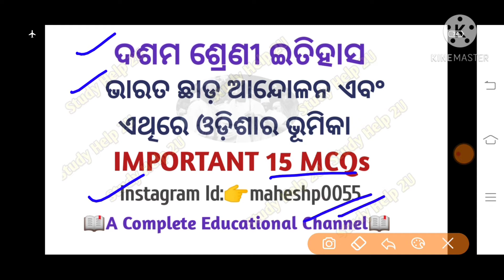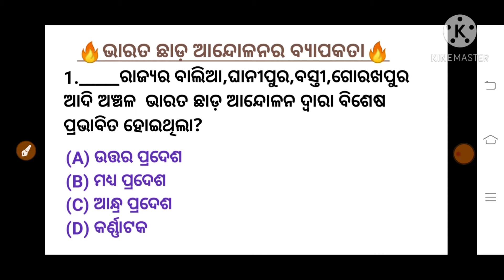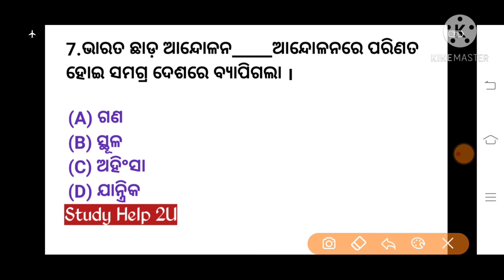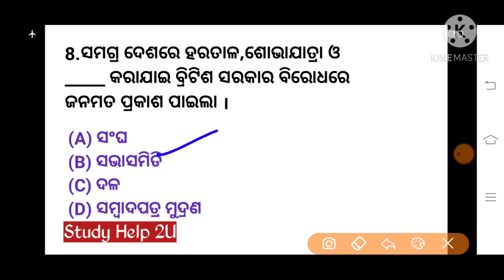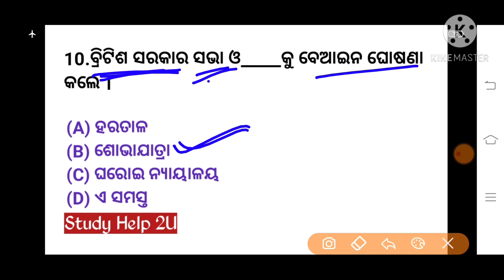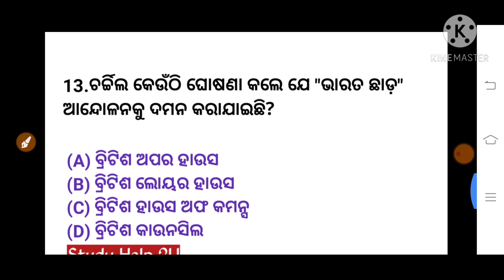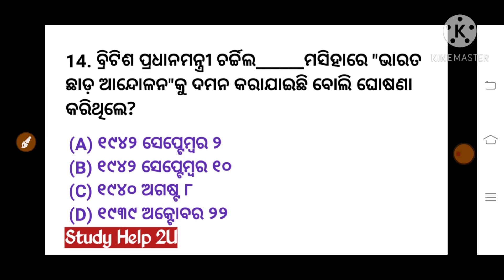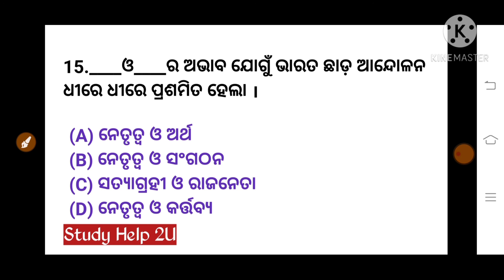ଦଶମ ଶ୍ରେଣୀ ଇତିହାସ||ଭାରତ ଛାଡ଼ ଆନ୍ଦୋଳନ ଓ ଏଥିରେ ଓଡ଼ିଶାର ଭୂମିକା||10th Board Exam Preparation||Part-4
💠💠Content Covered💠💠💠

ପ୍ରଥମ ଅଧ୍ୟାୟ(ତୃତୀୟ ପାଠ)-ଭାରତ ଛାଡ଼ ଆନ୍ଦୋଳନ ଓ ଏଥିରେ ଓଡ଼ିଶାର ଭୂମିକା
ଇତିହାସ ଦଶମ ଶ୍ରେଣୀ
ଭାରତ ଛାଡ ଆନ୍ଦୋଳନ ଓ ଏଥିରେ ଓଡ଼ିଶାର ଭୂମିକା
Important MCQ By Study Help 2U
dasama sreni itihasa
class 10 history
class 10 history in odia
10th class history
10th class history in odia
odia medium 10th class history
10th class history odia medium
10th class history in odia By Study Help 2U
itihasa dasama sreni
10th class history By Study Help 2U
10th Class History MCQ
Class 10 History By Study Help 2U
10th class history live class By Study Help 2U
10th class history chapter 1 lesson 4
10th Class History